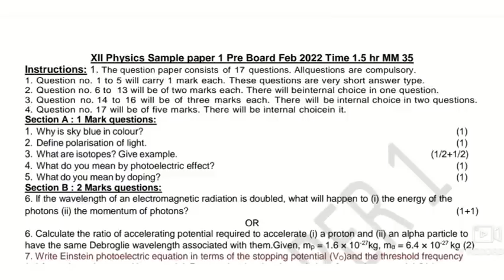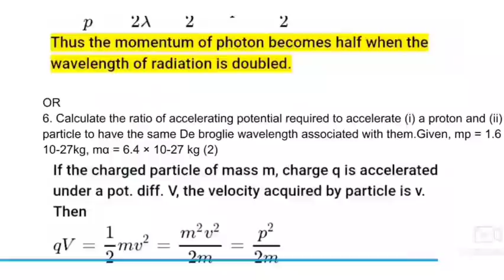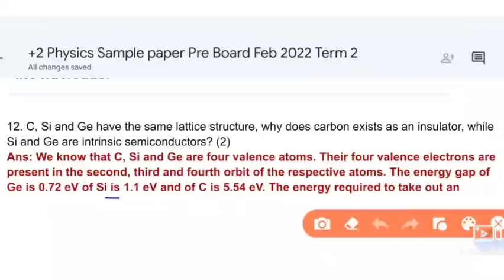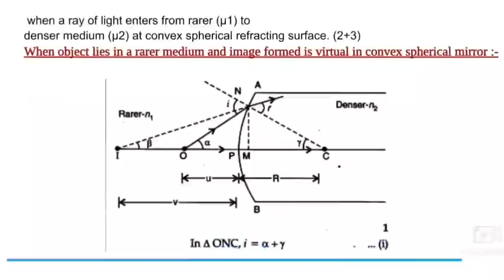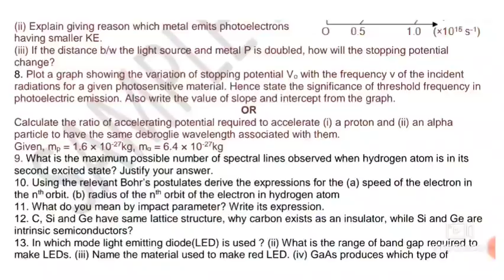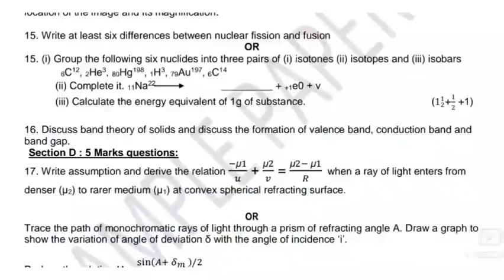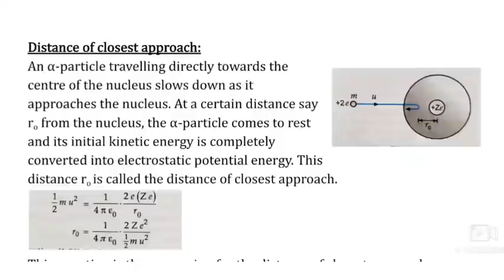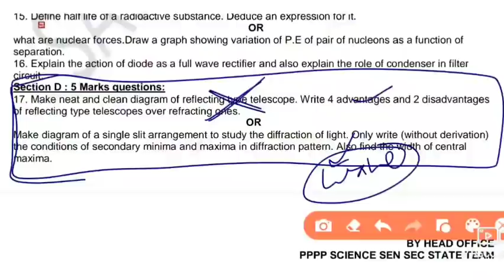12 Physics All sample paper | In one shot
Unit-9 one shot video | Marathon class 👆

Unit-8 one shot video Marathon class 👆👆👆

Unit-6 Marathon class one shot video 👆👆

Unit-7 Marathon class one shot video 👆👆

Unit-6  Most important questions 👆👆

Unit-7 Most important questions 👆👆

Unit-8 Most important questions 👆👆

Unit-9Most important questions 👆👆

sample paper-2 class 12 Physics 👆👆

model test paper class 12th physics 👆👆 Telegram channel 👆 👆